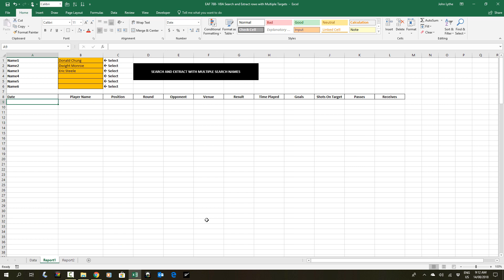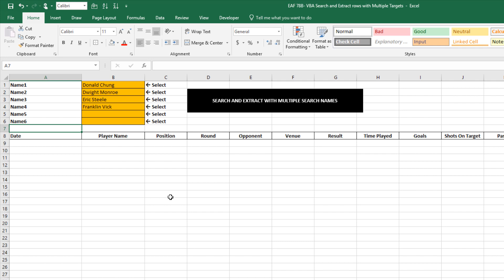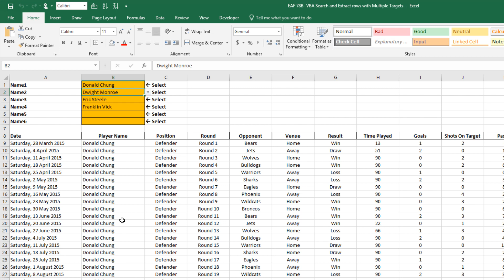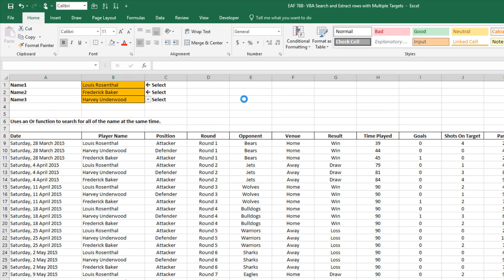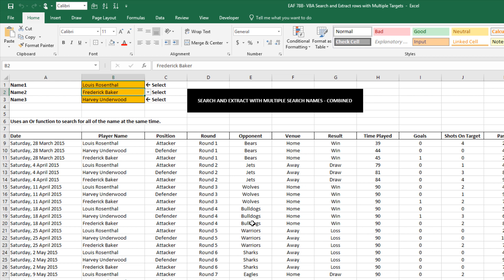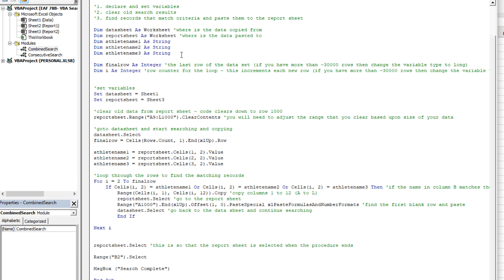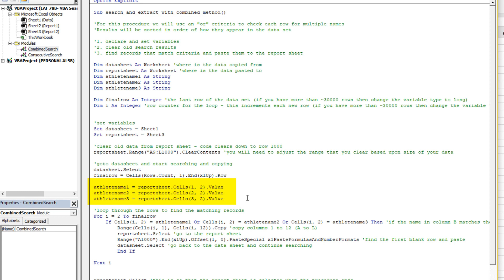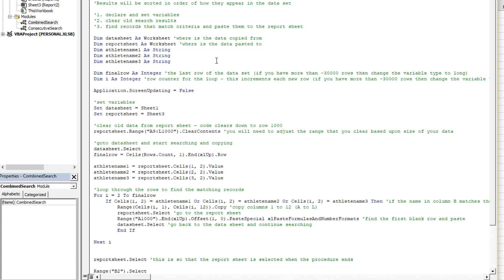EAF 78B - Excel VBA to search and extract records using multiple criteria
A follow up to video #78.  You have a data set with 1000 records and you want to return the records that match your criteria.  This video shows how you can search for 3-4 names at the same time